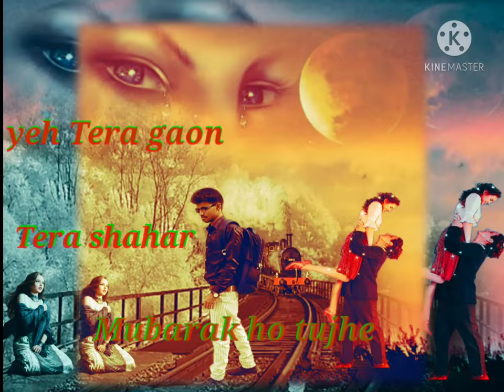Yeh Tera gaon Tera shehar Mubarak ho tujhe)) sad song 💔💔 SK Sanam bewafa my YouTube channel